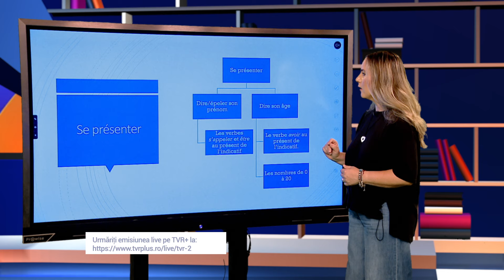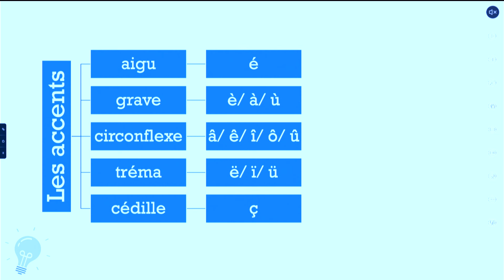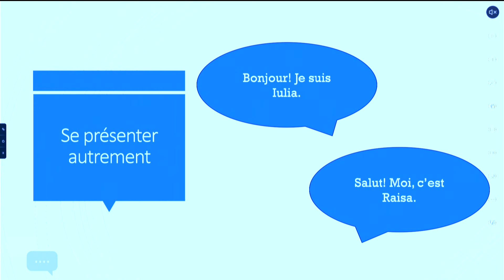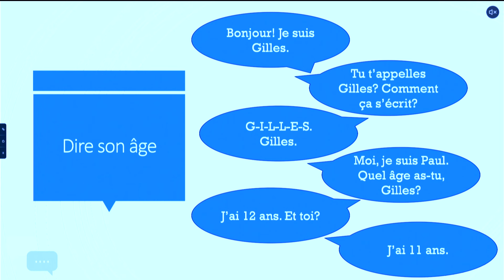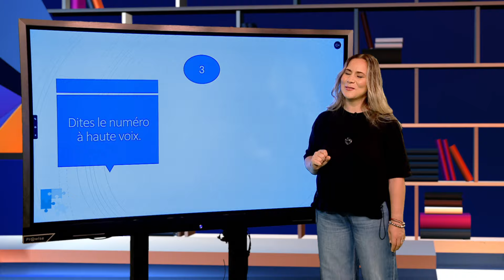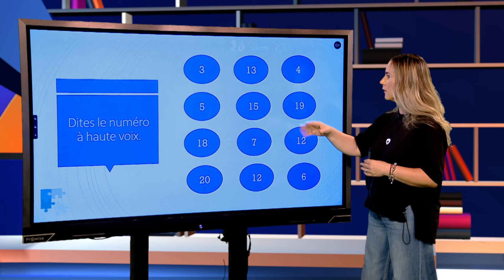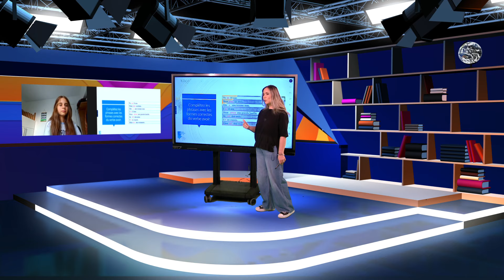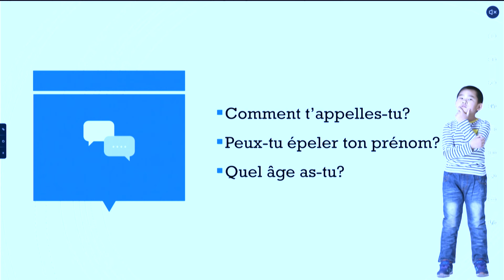TeleŞcoala: Limba franceză, nivel A1 – lecţia 2 | Parlons français, c’est facile!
Ediţia din 17 septembrie a emisiunii TeleŞcoala, difuzată pe TVR2, în care Raisa Elena Vlad ne-a propus a lecţia 2 a cursului de limbă franceză – nivel A1.